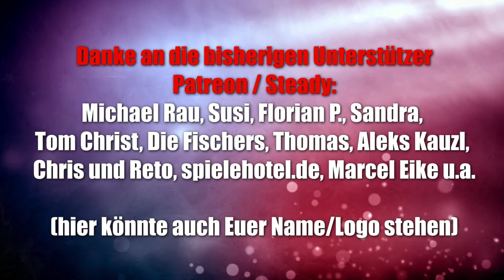Laniakea (Gerhards) - abstraktes 2er Spiel ab 8 Jahren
Offizielle Infos:
Laniakea
von Marco Teubner
Im Slalom um die Schildkröten

Am Strand von Laniakea gibt es zahlreiche Schildkröten. Besucher dürfen den Strand zwar betreten, den Schildkröten dabei aber nicht zu nahe kommen. Hier ist Slalom gefragt!
Ziel des Spiels ist es, mit den eigenen Spielsteinen die andere Seite des Spielbretts zu erreichen, immer um die Schildkröten herum. Nur die freien Strandplättchen dürfen betreten werden. Es wird gezogen und gesprungen, gestapelt und blockiert.

Aber Achtung: Auch die Schildkröten wandern! Nach jedem Zug wird die Reihe der Holzplättchen verschoben, in die der letzte Spielstein gesetzt wurde. Die Spielsituation verändert sich also ständig und es müssen immer neue Wege gesucht werden.

Der Schwierigkeitsgrad des Spiels lässt sich steuern, da ein paar Extraplättchen beigelegt sind. Spielt man mit vielen Strandplättchen, ist das Spiel schon für Kinder ab 8 Jahren geeignet. Erhöht man die Anzahl der Plättchen mit den Schildkröten, wird es taktisch und anspruchsvoll.

Achtung! Nicht für Kinder unter drei Jahren geeignet. Kleinteile können verschluckt werden.

für 2 Spieler ab 8 Jahren

10% Dicount auf den Kauf mit "spieleblog" als Support ID

▬ Social Media ▬▬▬▬▬▬▬▬▬▬▬▬▬▬▬